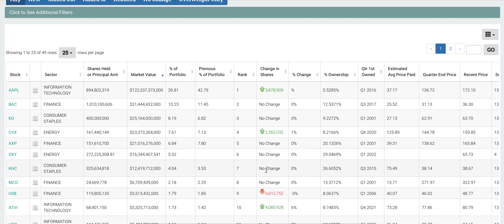How Do You Find Out What Billionaires Are Buying?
Where can you see what Warren Buffett is buying?
WhaleWisdom.com
Whale Wisdom is another great resource where you get a visual overview of the composition of Buffett’s portfolio over the years. The website has a lot of fund managers but note that you must know the name of their funds to find the data. For example, to find Buffett’s portfolio you’ll have to search for Berkshire Hathaway. To find out what Ray Dalio is investing in search for Bridgewater Associates. Dalio is not a value investor but has his own “all-weather” investing strategy, which is more complicated in my opinion but I find that Dalio is a very inspiring person to follow. On Whale Wisdom you can also search for stocks and see who is holding these businesses in their portfolio.